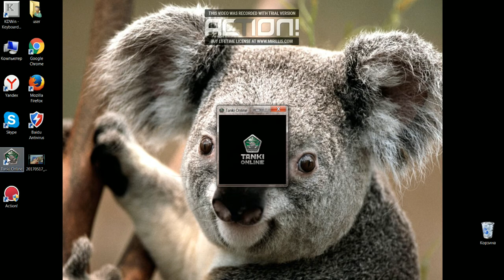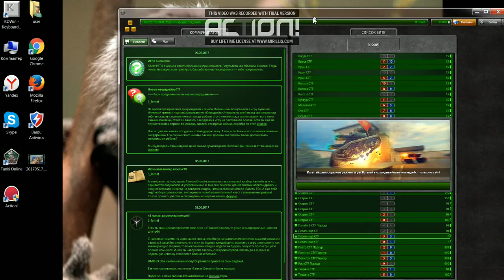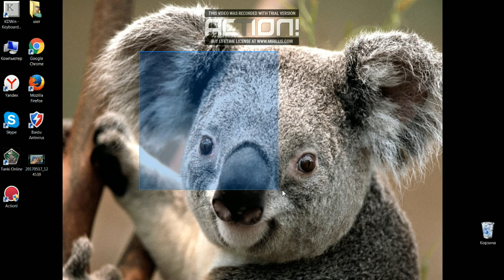Tanki Online #4 Lets Play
facebook     Xachumyan Slavik
odnoklassnik      VagrSlavik